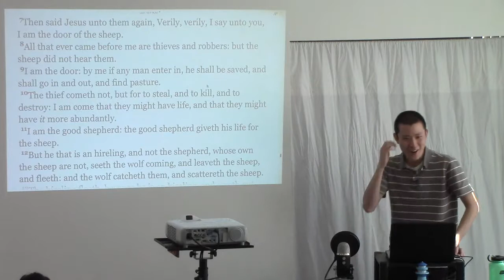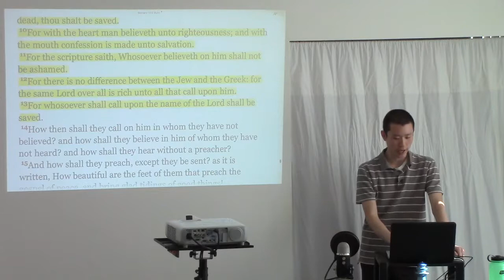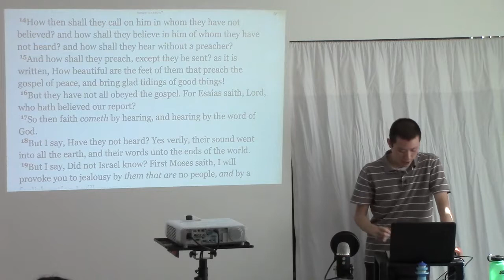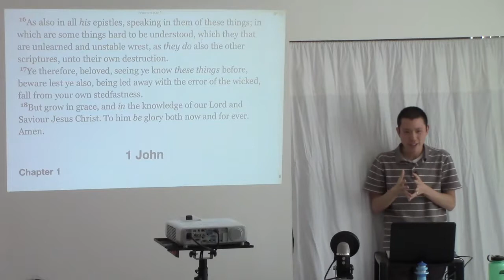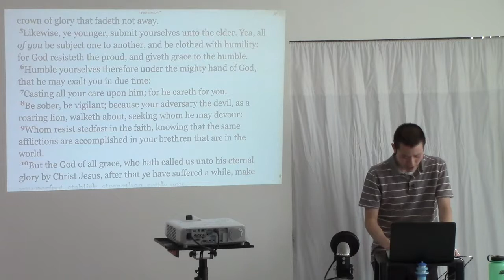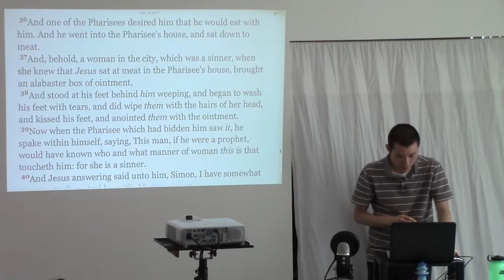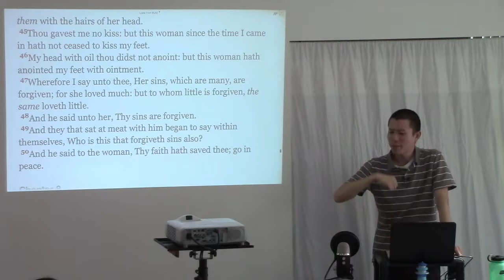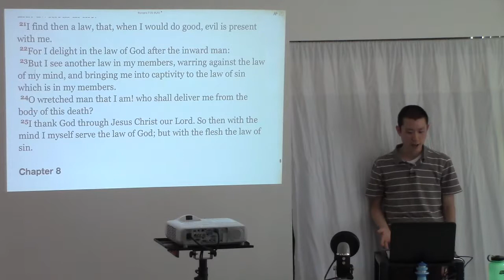The Evidence of Salvation (Part 1)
01:32 - How do I know I believe? What is the evidence of faith?

02:22 - Not by CIRCUMSTANCES
02:47 - Is there a right and wrong ‘way’ to believe?
05:57 - The date and time you called upon the Lord.
09:50 - An outward, public or audible prayer.
16:48 - A person who preached the gospel to you.
24:40 - Coming down an aisle during invitation/altar call.
33:26 - Emotional experience that lead you to call upon the Lord.

40:24 - 2. Not by EMOTIONS
40:57 - You can’t trust your heart.
43:39 - Reasons for why you respond emotionally.
50:14 - You can feel good without faith.
51:42 - You can feel bad with faith.

54:00 - 3. Not by DESIRES
54:49 - “When I got saved I just lost all desire to sin.”
56:40 - Every believer struggles with sin.

This is a sermon entitled "The Evidence of Salvation (Part 1)" preached by Victor Tey at The Church in Punchbowl on Sunday, 10th May 2015.